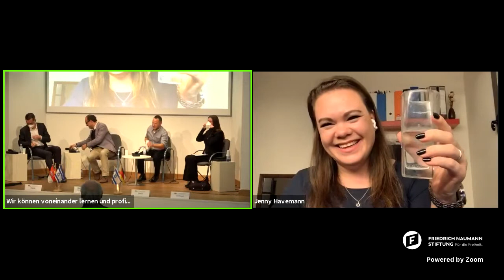Wir können voneinander lernen und profitieren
Was können die angesehene Start up-Nation Israel und das mit traditionsreichen Unternehmen und "hidden champions" gut aufgestellte Deutschland voneinander lernen? Wie lassen sich Wirtschaftswachstum und menschenwürdige Arbeit miteinander verbinden? Und nicht zuletzt: Wie kann Brandenburg von einer Partnerschaft mit Israel profitieren?

In unserem Podiumsgespräch diskutieren deutsche und israelische Expertinnen und Experten aus den Bereichen Wirtschaft und Wissenschaft über Chancen und Herausforderungen der Zusammenarbeit beider Staaten. Wo besteht das meiste know how mit Blick auf Industrie, Innovation und Infrastruktur? Vor welchen Hürden stehen Unternehmerinnen und Unternehmer, die im jeweils anderen Land gründen wollen? Welche konkreten Aufgaben sollte die Brandenburger Landespolitik angehen, um die Zusammenarbeit noch erfolgreicher zu gestalten? Darüber diskutieren wir mit der Gründerin des German-Israeli Innovation Network, Jenny Havemann, der Referentin für Forschung und Lehre am Hasso-Plattner-Institut für Digital Engineering, Jill Grinager, dem Geschäftsführer der Wirtschaftsförderung Land Brandenburg GmbH, Sebsatian Saule, dem EU-Twinning Berater, Prof. Dr. Roland Körber und dem Informatiker und Gründer Ran Oren. Die Diskussion wird moderiert von Julius von Freytag-Loringhoven, Leiter des Jerusalemer Büros der Friedrich-Naumann-Stiftung für die Freiheit.